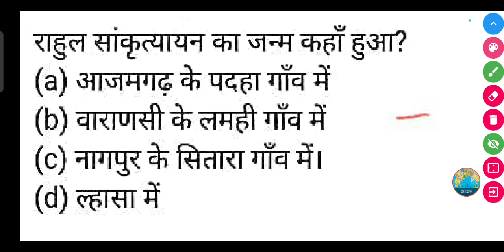राहुल सांकृत्यायन का जन्म कहाँ हुआ? || Rahul Sankrityayan ka janm kahan hua tha